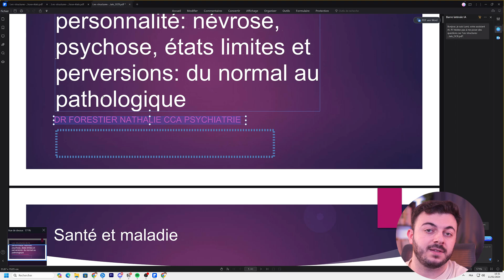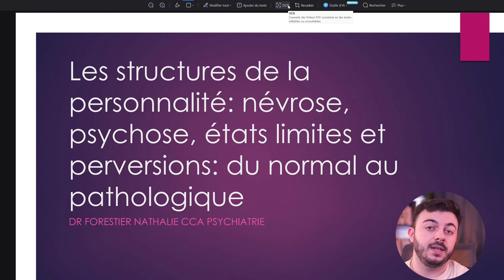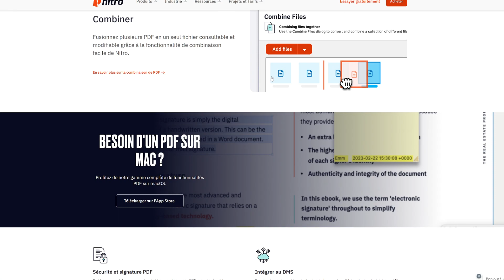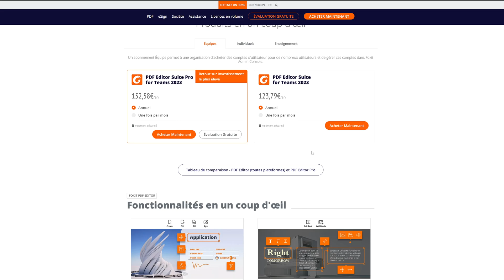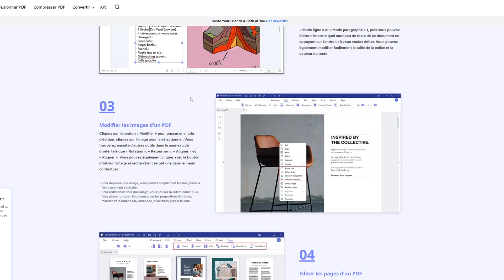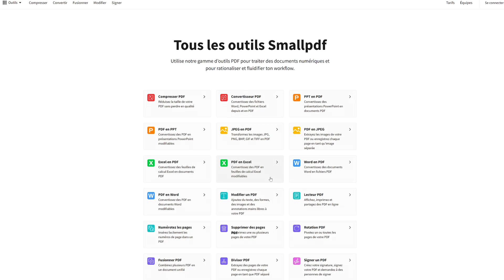Les meilleurs éditeurs de PDF | Tuto 2024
Explorez les meilleurs éditeurs de PDF disponibles en 2024, avec un focus particulier sur PDFelement et ses fonctionnalités de pointe. Découvrez également des insights sur Acrobat, Nitro 10, FoxitPDF et SmallPDF qui sont d'autres solutions, certes moins efficaces, mais tout de même intéressantes.

📍 Chapitres:
00:00 Introduction
00:30 La meilleure solution "PDF Élément"
01:25 Tutoriel: Résumer un fichier PDF avec PDF Element
02:05 Nitro 10
02:45 Acrobat Pro
03:32 Foxit Phantom PDF
03:32 HiPDF
04:56 Small PDF
05:20 Outro

Dans cette vidéo, nous analysons en détail PDFelement, reconnu pour ses fonctionnalités complètes et sa facilité d'utilisation, tout en explorant d'autres options populaires comme  Acrobat, Nitro 10, FoxitPDF et SmallPDF. Chaque logiciel est évalué selon ses capacités d'édition, ses outils de gestion de documents, et sa convivialité. Enfin, nous examinons l'application PDFelement sur l'App Store, idéale pour une utilisation mobile. Que vous soyez un utilisateur occasionnel ou un professionnel, ce guide vous aide à choisir l'éditeur de PDF qui répondra le mieux à vos besoins.